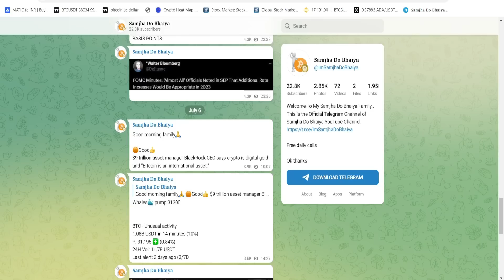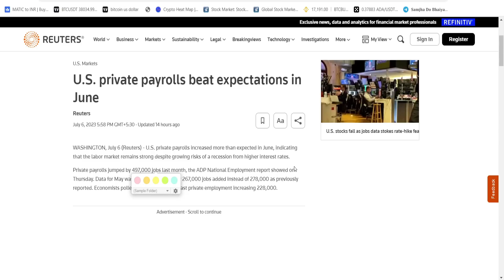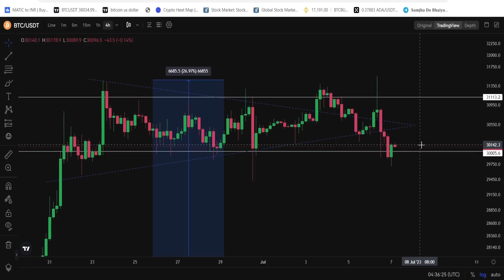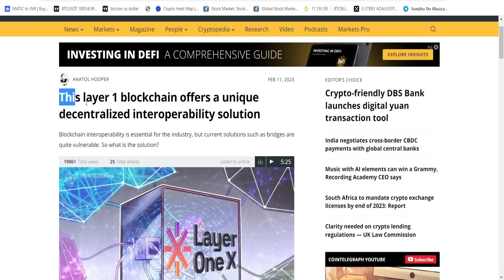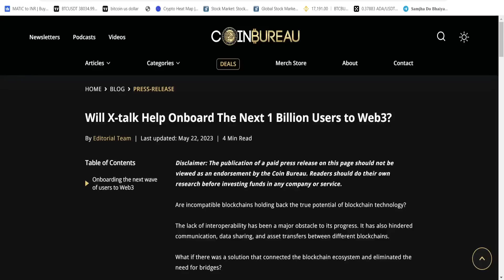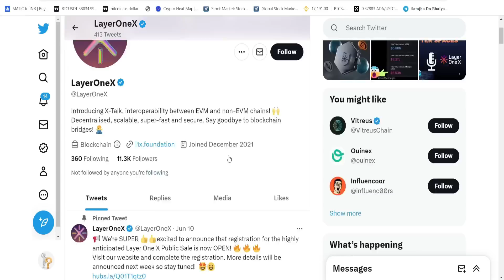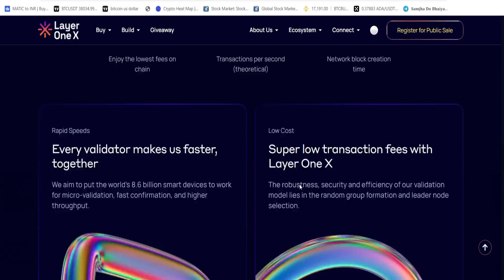Biggest Airdrop L1X airdrop ? U.S. private payrolls | LayerOneX ?